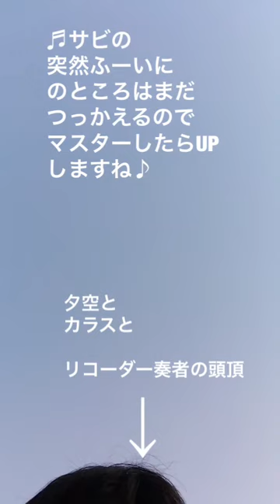リコーダー演奏 スキマスイッチ『全力少年』『奏で』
今日は目覚めたらすぐに両ふくらはぎがキューっと縮んでこむら返り(￣▽￣;)💦

ヤバイ、まーてる先生の言ってる熱中症の塩分不足？

夏はこわいですね💦、枕元に水分置かなきゃ(￣▽￣;)

なので今日は昼間は公園には行かず夕方行って演奏しました。

外で録画した方が音質良いみたいです。

今日は大型羊毛猫ちゃんの顔の大手術をしました、

可愛くなれ〜💖✨🥰

リコーダー演奏#スキマスイッチ#奏で全力少年 羊毛フェルト猫 サイベリアン#羊毛フェルトオーダー